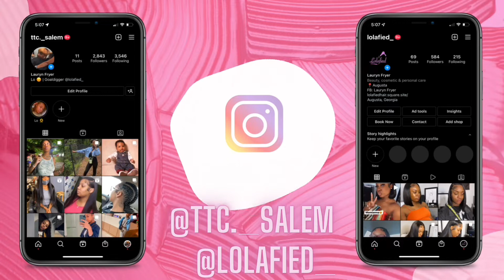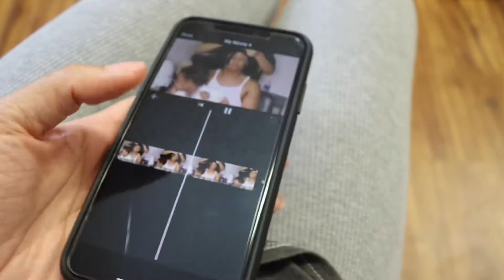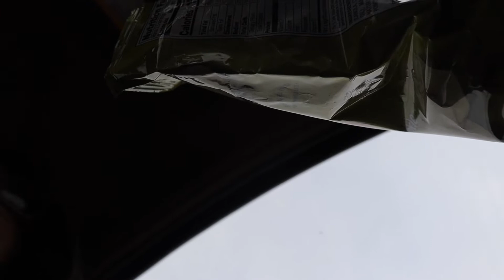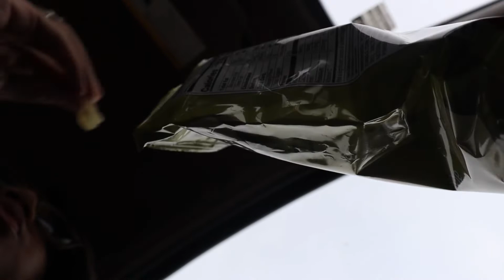Hair VLOG : Come with me to get tape in extensions 😇